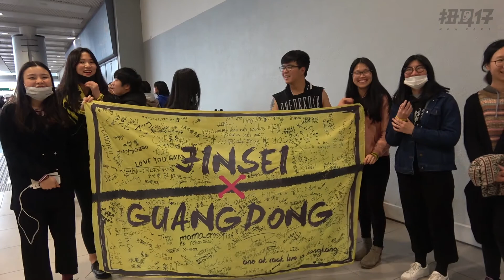【ONE OK ROCK專訪】本地獨立樂隊問OOR！仲作唔作日文歌？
獨立樂隊問OOR問題，他們喺邊租band房？點樣練台風？點解俾人舉中指？唔再寫日文歌？